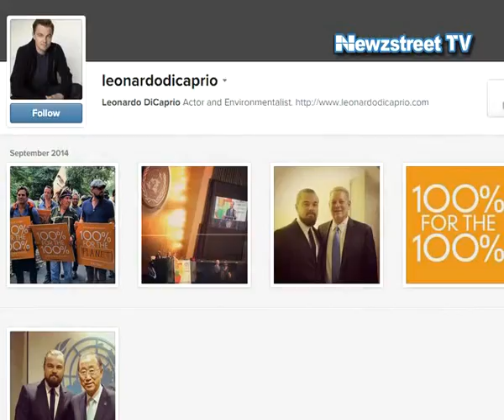Finally ‘Titanic’ star Leonardo DiCaprio joins Instagram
Many of us have surely been waiting for this star to join Instgram and the wait is over. He's one of the biggest stars on the planet, and Leonardo DiCaprio wants to make sure that planet is safe from threatening climate shifts.